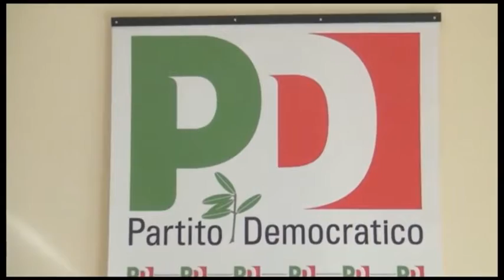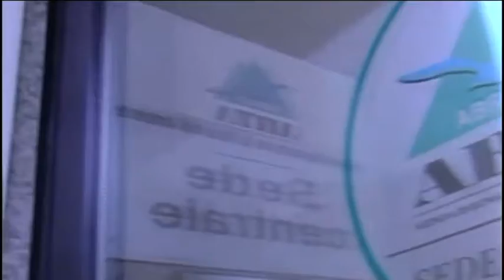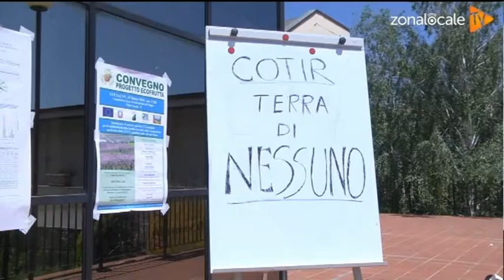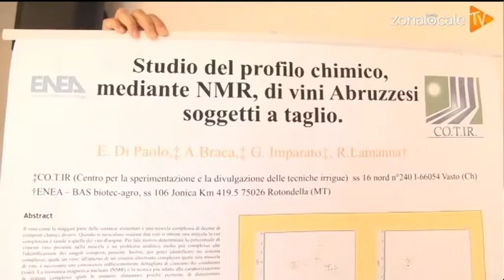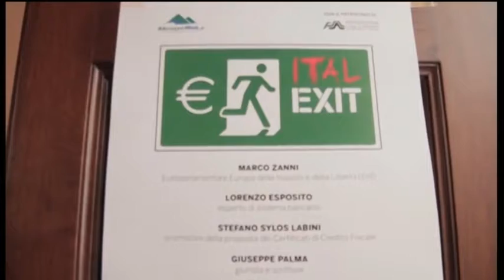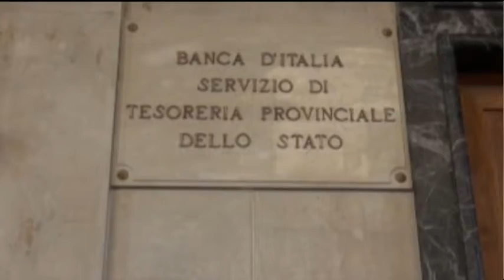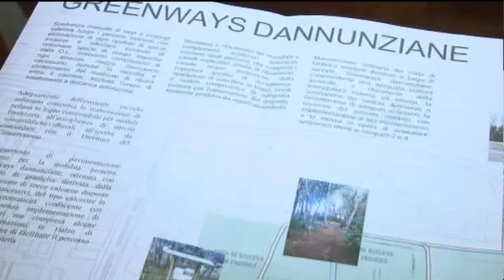TgSei edizione della notte mercoledì 17 maggio 2017